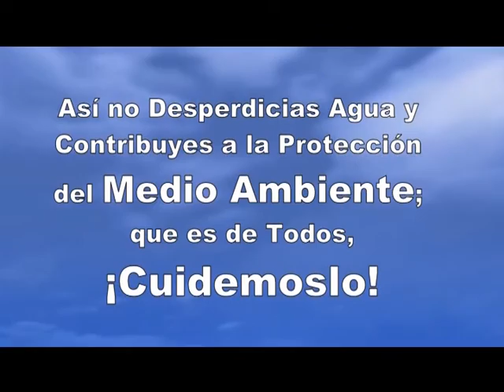Relatos Deportivos Marzo 1 Tiro con arco parte 2